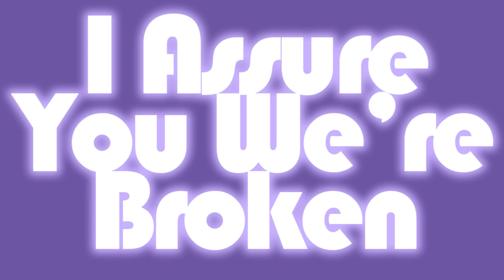Stinky Drinky - I Assure You We're Broken - The UltraMeta Podcast - IAYWB - Ep. 26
Na-na! Why don't you get a job?

xoxo

UltraMeta